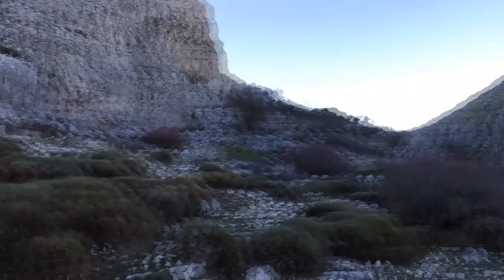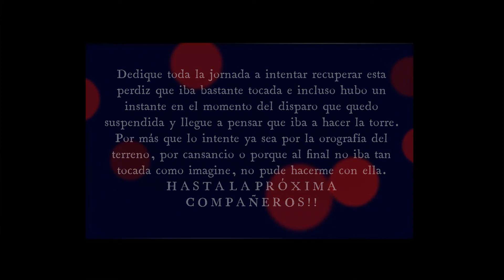Caza Menor. Tras las Perdices al Salto.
Nueva jornada de caza menor con perro, vamos tras las perdices en modalidad de al salto en compañía de las perritas spaniel bretón que como cada día no dejan de sorprenderme.